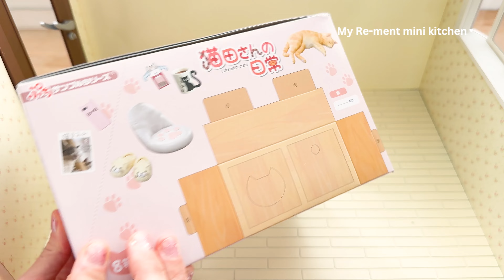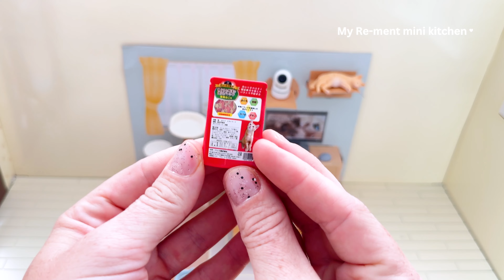Cutest miniature cat house 🙀 Re-ment collection 🙀